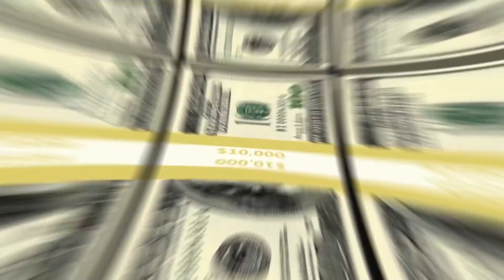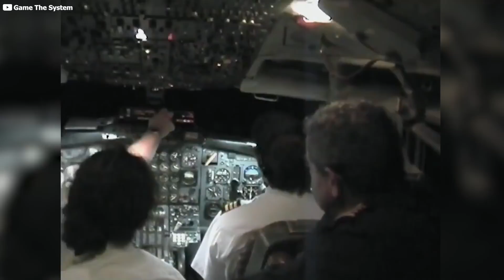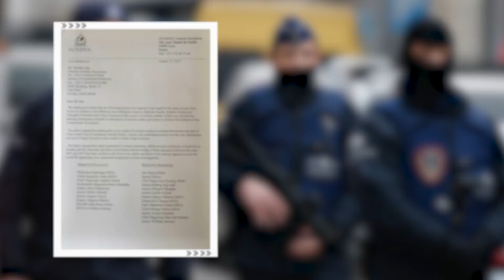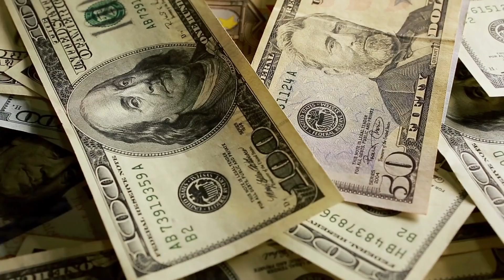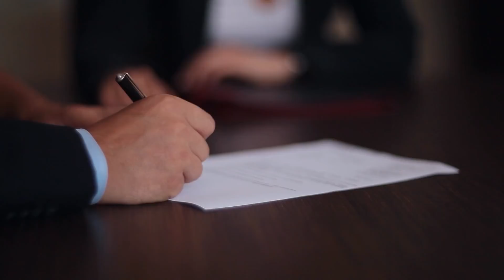Lord of War: Notorious Life of Victor Bout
The world of the arms trafficker usually feels like something out of a Hollywood film. The life of one of the most well-known and, by far, the most powerful arms traffickers is similar to a movie itself. Victor Anatolyevich Bout, aka the merchant of Death, has been involved in many illegal activities that involve smuggling of guns, the assassination of Americans, acquisition, employment of anti-aircraft missiles, and money laundering among many other things.
Watch the video till the end as we'll tell you everything you need to know about Victor Bout.

Timestamps:

00:00 Intro
00:34 The Beginning
02:02 The Perfect Cover
03:30 The Opportunist
04:39 Business in Africa
05:46 International Arrest Warrant
06:55 The Cunning Plan
07:59 Extradition
09:01 The Sentence